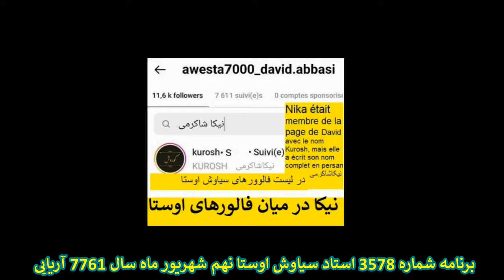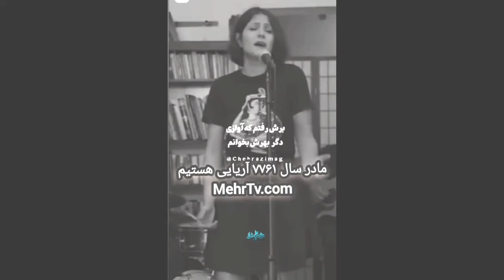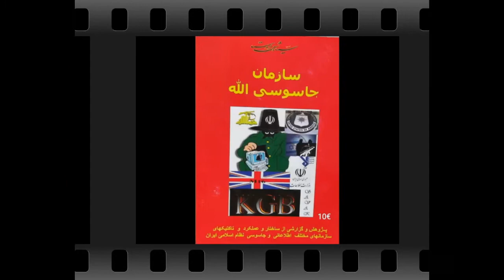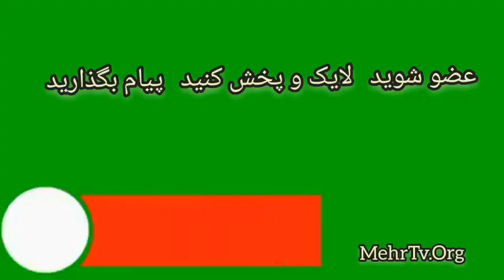3578 مردم جهان برای جهانخواران پشه ای بیش نیستند برای رهایی خودت برخیز